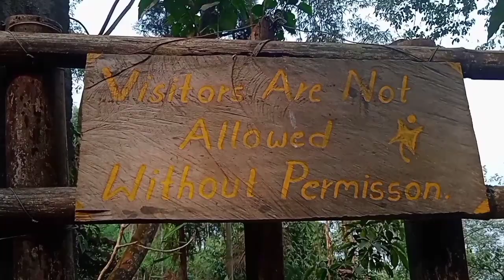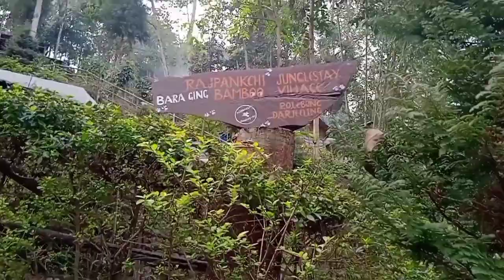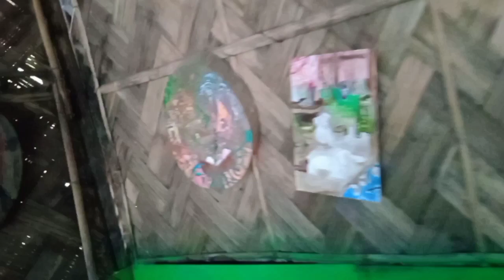Rajpanchi Bamboo House Vlog|Ging # 2nd Vlog☺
Finally I'm here with my 2nd vlog. My videos are specially focused on beauty of nature and I hope you will enjoy my Video 😺